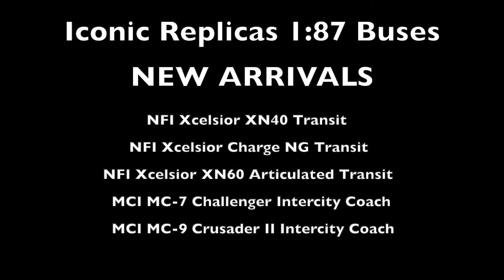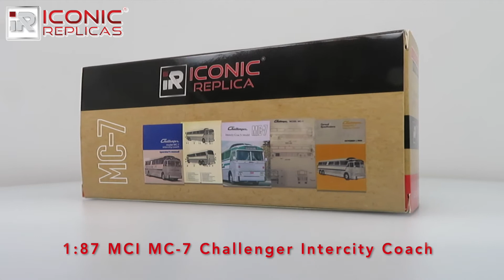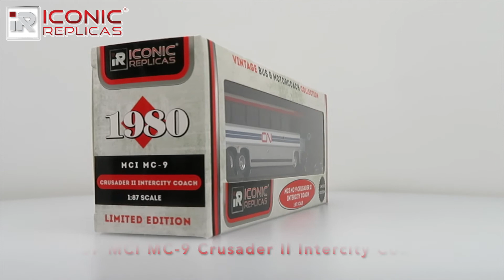Iconic Replicas - 1:87 MCI MC-7 & MC-9 | NFI Xcelsior XN40 & XN60 Articulated Buses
We got 17 NEW Iconic Replicas 1:87 BUSES this week!!

New Flyer Xcelsior XN40 Transit
New Flyer Xcelsior XN60 Articulated Transit
MCI MC-7 Challenger Intercity Coach
MCI MC-9 Crusader II Intercity Coach

and other fine diecast retailers.